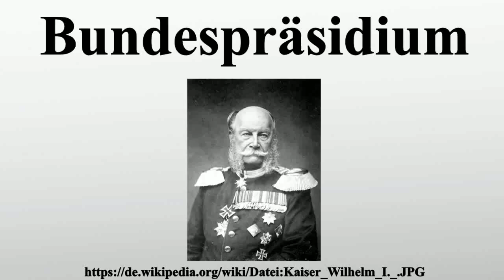Bundespräsidium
Vielen Dank für Ihre Unterstützung:

Präsidium des Bundes oder Bundespräsidium lautet eine Funktion in der deutschen Verfassungsgeschichte.Zur Zeit des Deutschen Bundes hatte der österreichische Gesandte den Vorsitz im Bundestag.Daher nannte man Österreich die „Präsidialmacht“.Allerdings war damit im Wesentlichen nur eine geschäftsführende Rolle im Bundestag verbunden.

Bild-Copyright-Informationen
Urheber Info: Wilhelm Kuntzemüller (1845–1918) Beschreibung deutscher Fotograf Geburts-/Todesdatum 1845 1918 Wirkungsstätte Berlin, Baden-Baden Normdaten